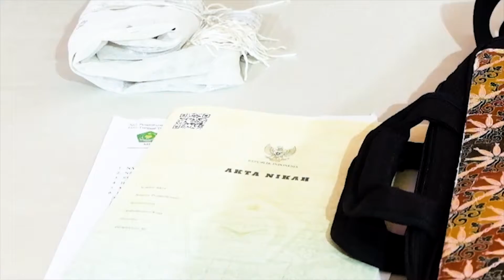HVLOG11 REKAP TEMU MANTEN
jadi vlog kali ini aku sedang berkunjung ke sebulu untuk kerjaan sesampainnya di sana aku menemukaan tradis temu manten aku bangga dengan indonesia